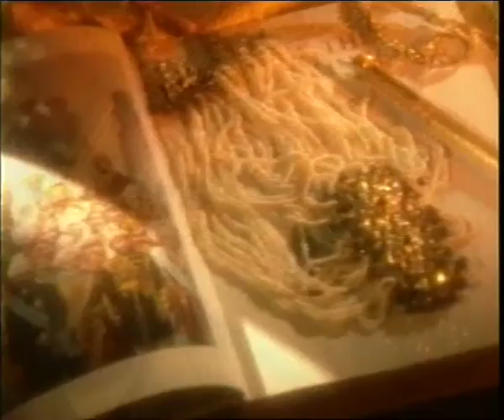The Making of a Nation - Part I: A Prologue (04.42 Mins.)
The tricolor hosted on 15th August 1947 symbolized the nation's liberty and gave birth to a multiracial, multilingual India. The partition resulted in a large population of displaced persons as they moved across new borders leaving their homes behind. Independence had a deep impact on the minds of people like Dr. A. P. J. Abdul Kalam, Ritwik Ghatak, Govind Nihalani, Captain Lakshmi Swaminathan or Harprasad Nanda, who were to shape the future of India. The assassination of Gandhi and other traumas dogged the birth of this nation. But leaders of high caliber taught the nation self-reliance. The film shows how India still has a long way to go to keep its promises to its citizens. It is still a nation in the making.